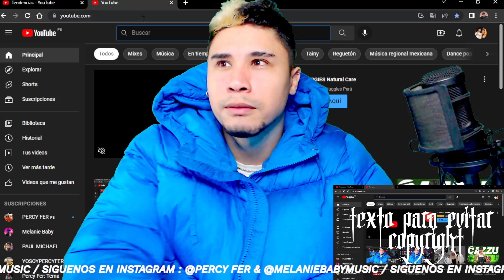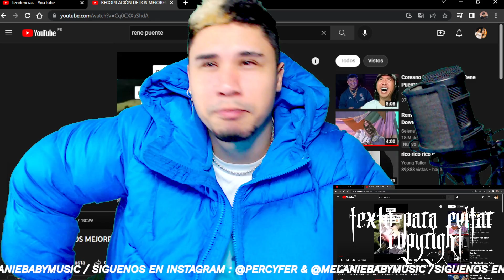Rene Puente - 2 Shipitia ( Reacción | Opinión )